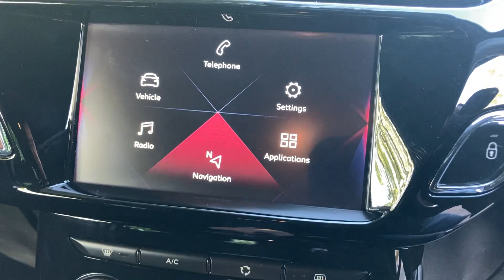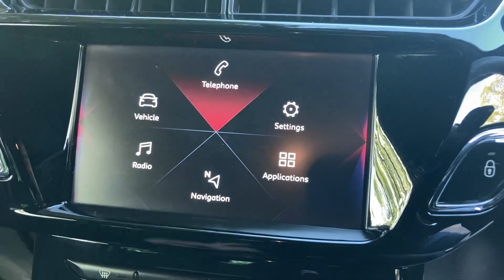CITROEN DS3 LC18CZS